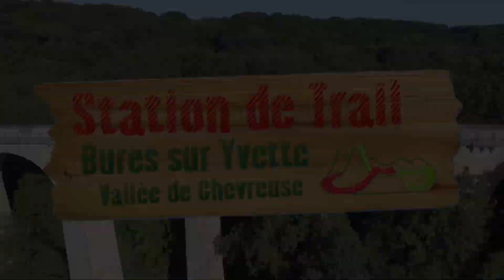RUNNING XPLORE : STATION DE TRAIL BURES SUR YVETTE - #4 AIGREFOIN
4ème épisode sur 7 !

N'hésitez pas à aimer la vidéo et/ou à la partager si elle vous a plu !

Ma caméra : GoPro Hero 6
Mes logiciels : Motion 5 et Final Cut Pro 10